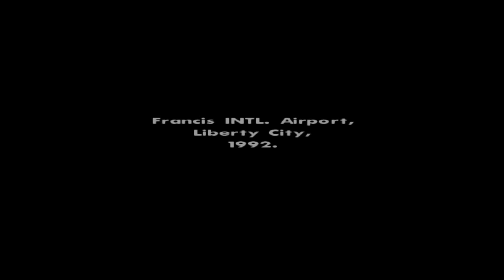Welcome Home Carl Johnson | Grand Theft Auto San Andreas #1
First Of All Sorry We Won't Be Having Voice Over For Some Videos But Thank you for watching I hope you enjoyed Grand Theft Auto San Andreas please don't forget to comment subscribe like share with friends and peace be prepared for more :) Hopefully we can make a part two (like it up and subscribe to the channel today)
Grand Theft Auto: San Andreas is an action-adventure video game developed by Rockstar North and published by Rockstar Games. It was released on 26 October 2004 for PlayStation 2, and on 7 June 2005 for Microsoft Windows and Xbox. A high definition remastered version received a physical release for both Xbox 360 and PlayStation 3 on 30 June 2015 and 1 December 2015, respectively. It is the seventh title in the Grand Theft Auto series, and the first main entry since 2002's Grand Theft Auto: Vice City. It was released on the same day as the handheld game Grand Theft Auto Advance for Game Boy Advance.

Grand Theft Auto: San Andreas is played from a third-person perspective in an open world environment, allowing the player to interact with the game world at their leisure. The game is set within the fictional U.S. state of San Andreas, which is heavily based on California and Nevada.[b] The state of San Andreas consists of three metropolitan cities: Los Santos, based on Los Angeles; San Fierro, based on San Francisco; and Las Venturas, based on Las Vegas. The single-player story follows Carl "CJ" Johnson, who returns home to Los Santos from Liberty City after his mother's murder. Carl finds his old friends and family in disarray, and over the course of the game he attempts to re-establish his old gang, clashes with corrupt cops, and gradually unravels the truth behind his mother's murder. The plot is based on multiple real-life events in Los Angeles, including the rivalry between the Bloods, Crips, and Hispanic street gangs, the 1980s crack epidemic, the LAPD Rampart scandal, and the 1992 Los Angeles riots.

Considered one of the sixth generation of video gaming's most significant titles, and by many reviewers to be one of the greatest video games ever made, San Andreas received rave reviews by many critics who praised the music, story and gameplay. It became the best-selling video game of 2004, and has sold over 27.5 million copies worldwide as of 2011;[3] it remains the best-selling PlayStation 2 game of all time. The game, like its predecessors, is cited as a landmark in video games for its far-reaching influence within the industry. However, the violence and sexual content of San Andreas has been the source of much public concern and controversy. In particular, a player-made software patch, dubbed the "Hot Coffee mod", unlocked a previously hidden sexual scene. The next main entry in the series, Grand Theft Auto IV, was released on 29 April 2008, also to critical acclaim. San Andreas has been ported to various other platforms and services, such as OS X, Xbox Live, PlayStation Network and mobile devices (iOS, Android, Windows Phone and Fire OS).